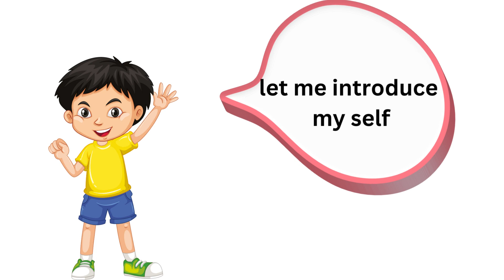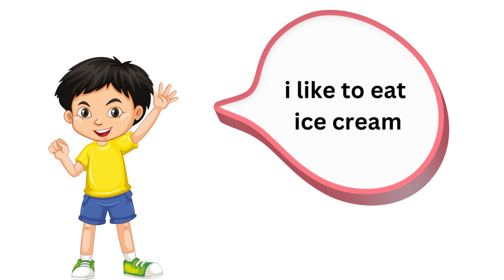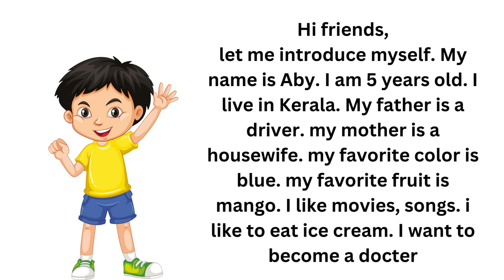About myself| introduce yourself for kids| myself learning video for kids